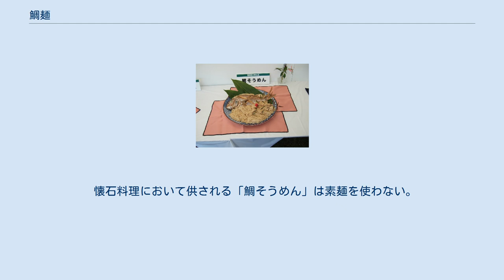鯛麺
鯛麺（たいめん）とは、瀬戸内海や豊後水道沿岸地域に広く伝わる郷土料理。
鯛素麺（たいそうめん）とも呼ばれる。
 岡山県、広島県、愛媛県、大分県などで同様の料理が伝わっている（但し大分県ではうどんを用いる）。
 鯛そうめん(西播磨) 一尾を姿煮にした鯛を、茹でた素麺と一緒に大皿へと盛りつけ、鯛の煮汁を、つけ汁もしくは掛け汁として食べる。
鯛の調理法は、焼いてから煮る、素揚げしてから茹でるなど家庭や店、地方による違いがある。
 愛媛県南予地方では、錦糸卵、細切りのしいたけを付け合わせとして、葱や生姜などの薬味を加える。
同県の松山地方では、五色素麺が付け合せに用いられることが多い。
 鯛を使った見栄えのする縁起物の料理であり、結婚式や棟上げ式、年祝いなどでよく作られ、今日では料理店やホテルのパーティ料理で見ることが多い。
 鯛は読み方が「めでたい」に通じ、麺と組み合わせた鯛面は「たいめん（対面）」と同じ音であることから、特に結婚式では「両家が目出度く対面したのを祝う」と言う意味と、おめでたいことが麺のように長く続くようにとの願いを込め、大皿に茹でた素麺を波形に敷き、披露宴などの料理として好んで用いられる。
このため、広島県では縁起を担ぎ、鯛の身に切れ込みを入れない。
 当該地域で、メニューとして提供する日本料理店もある。
 懐石料理において供される「鯛そうめん」は素麺を使わない。
すり身にした鯛の身を小さな穴から熱湯の中へ押し出し、麺状にしたものを椀種などに用いる。